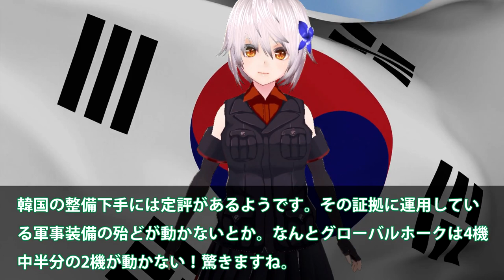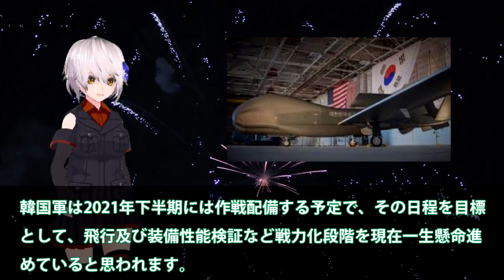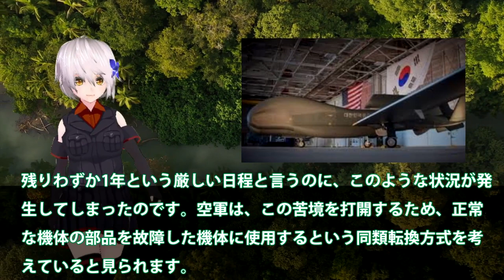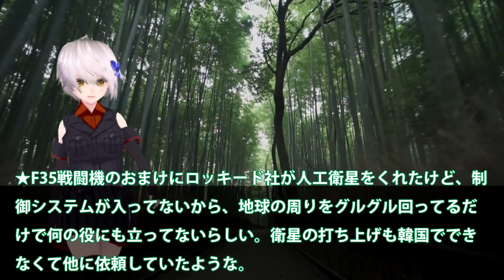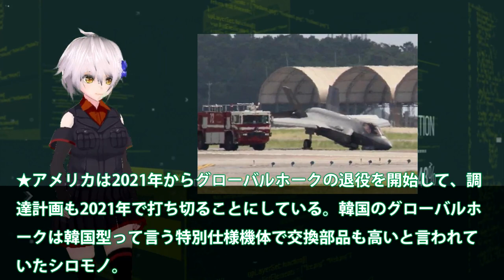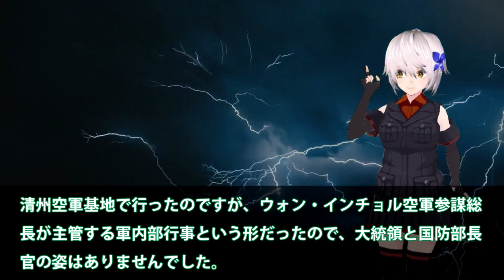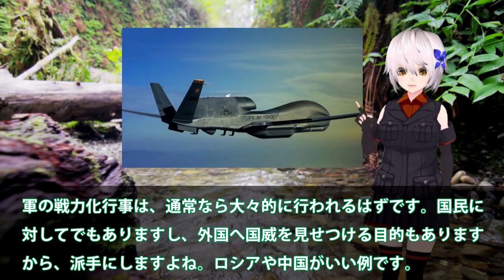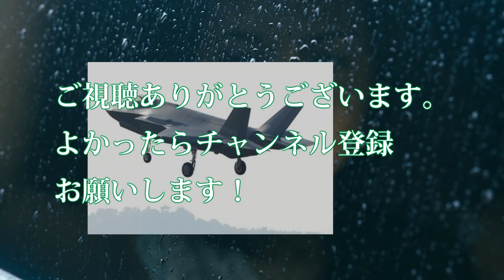【軍事解説】韓国グローバルホーク撃沈か！ワーストクラスの整備ベタにポンコツ？F35A戦闘機の整備もワーストクラス・・・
関連動画
BTSのJINさんがきょう入隊　ガス訓練・行軍など韓国軍での生活とは？｜TBS NEWS DIG
【速報】韓国軍80機超が緊急出撃　北朝鮮軍用機の180の飛行航跡を確認で(2022年11月4日)
“北の無人機”ソウル付近まで侵入　韓国軍は撃墜できず(2022年12月26日)
【北朝鮮船舶が&quot;境界線侵犯&quot;】韓国軍が警告射撃  北朝鮮もロケット砲

引用・転載「出典：海上自衛隊ホームページ」
引用・転載「出典：航空自衛隊ホームページ」
引用・転載「出典：陸上自衛隊ホームページ」

【実態】自衛隊と韓国軍強いのは〇〇。徴兵制のある韓国の方が強いのか…【おじい/マンガ/漫画/アニメ世界の反応/日本/海外の反応/戦争/マンガ/】
【速報】韓国軍、対抗措置でミサイル3発発射　北朝鮮のミサイル受け(2022年11月2日)
韓国軍は“残骸”の回収開始か　北朝鮮国営メディア「墜落した」ロケット2段目のエンジンに異常が発生と明らかに｜TBS NEWS DIG
【北朝鮮&quot;けん制&quot;】韓国軍とアメリカ軍“ステルス戦闘機F35A動員”合同飛行訓練